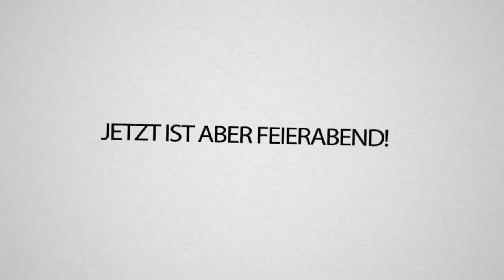Bestes VERSTECK in ganz TILDED TOWERS 200 IQ! Hide and Seek Fortnite